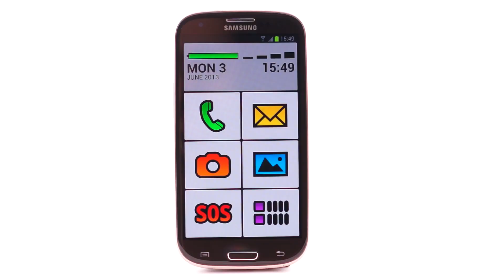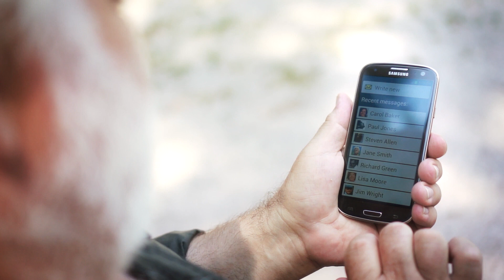BIG Launcher - صفحه اصلی ساده برای سالمندان و افراد دارای مشکلات بینایی.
صفحه خانگی سریع و ساده اندرویدی برای افراد سالخورده و افراد دارای مشکل بینایی.

✔️ BIG Launcher  تلفن هوشمند را برای سالمندان، کودکان و افراد مبتلا به بیماری های چشمی، مشکلات حرکتی یا نابینایان مناسب می کند.
✔️  کاربران با مشکل دید و معلول جسمی می توانند با سهولت از رابط کاربری آسان خوان استفاده کنند.
✔️  با هدایت  بدون استرس هیچ ترسی از اشتباه کردن و از بین رفتن همه چیز وجود ندارد.
✔️  و همچنین ویژگی های دکمه SOS که می تواند زندگی را نجات دهد!

☎️ رابط کاربری تقریباً هر تلفن یا  تبلت اندرویدی را با دکمه ها و متن های بزرگ شده جایگزین می کند.
👴 با در نظر گرفتن سالمندان و افراد کم بینایی طراحی شده است تا حداکثر قابلیت خوانایی و استفاده آسان را داشته باشد.
👈 با تک لمس ها کنترل می شود، جایی برای خطاها باقی نمی ماند.
🛠️  به راحتی قابل تنظیم برای مطابقت با نیازهای شما.
🌎 قرار دادن میانبرهای برنامه ها، وب سایت ها، مخاطبین، ویجت ها و موارد دیگر مستقیماً در صفحه اصلی.
📺 اضافه کردن صفحه هات بیشتر و دسترسی به آنها با کشیدن و یا فشار دادن دکمه ها.
🔎 پیدا کردن سریع برنامه ها با جستجوی فوری و یا لیست برنامه های اخیر در بالا.
🔒  پنهان کردن برنامه هایی را که نمیخواهید از آنها استفاده کنید برای محافظت از گم شدن کاربران در هنگام هدایت.

📦 BIG Apps Suite
برنامه های ساده برای سالمندان و افراد دارای مشکل بینایی.

🔹 سازگار با Android 10 و Android Go
🔹  100٪ در دسترس است
🔹  طرح های رنگی با کنتراست بالا و سه اندازه فونت مختلف به شما امکان می دهد از تلفن خود بدون عینک استفاده کنید.
🔹  تم های رنگی اضافی و بسته های آیکون برای دانلود در دسترس هستند
🔹  پشتیبانی گسترده از screen reader  Talkback به کاربران نابینا اجازه میدهد تا از تلفن خود با سهولت و اطمینان استفاده کنند
🔹  همه برنامه ها را می توان با کیبورد سخت افزاری یا از طریق رابط
 Tecla wheelchair  کنترل کرد و به کاربران فلج کننده امکان می دهد بدون داشتن لمس صفحه، کنترل کامل و دقیق گوشی های هوشمند را داشته باشند.
🔹  سازگار با اندروید 2.2 یا بالاتر  BIG SMS نیاز به اندروید 4.4 یا بالاتر دارد

🔸 BIG Launcher - صفحه اصلی جدید شما
🔸 BIG Phone - استفاده آسان از تلفن و مخاطبین
🔸 BIG SMS - ویرایشگر پیام رسان با فونت های بزرگ
🔸 BIG Alarm - زنگ هشدار تا حد امکان ساده
🔸 BIG Notifications - همه اعلان های اندروید را واقعاً بزرگ کنید

🆓 محدودیت های نسخه رایگان  BIG Launcher
- شما می توانید فقط ستون سمت راست دکمه ها را تنظیم کنید
- فقط 5 صفحه اضافی مجاز است
- محافظت از رمز عبور پیکربندی و تنظیمات امکان پذیر نیست
- به شما یک صفحه نمایش جهت یادآوری خرید نسخه کامل مرتب نشان داده میشود

🤔 پرسش ها؟ پاسخ ها؟
دیدن راهنما و ویدیوهای آموزشی.
به وب سایت مراجعه کنید

🌟 Winner of the Vodafone Smart Accesibility Awards
🌏 52 languages: հայերէն, Azərbaycan dili, বাংলা ,  български, 简体中文, 繁體中文, hrvatski, česky, dansk, nederlands, english, eesti, suomi, français, deutsch, ελληνικά, halshen hausa, हिन्दी, magyar, bahasa indonesia, italiano, 日本語, basa jawa 한국어, Kurdî, latviešu, lietuvių, bahasa melayu, norsk, polski, português, português brasileiro, ਪੰਜਾਬੀ, română, русский, српски, srpski, slovenčina, slovenščina, español, svenska, தமிழ், తెలుగు, ภาษาไทย, türkçe, українська мова, tiếng việt,
العربية, עברית, فارسی, پن٘جابی, اُردُو